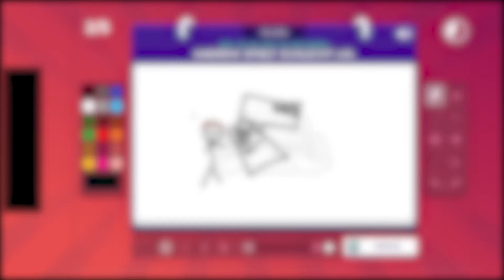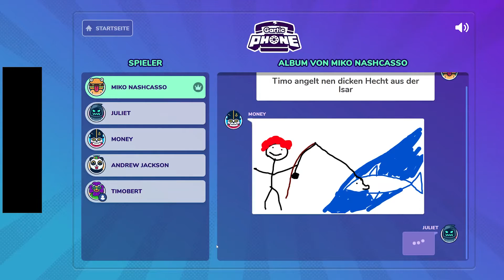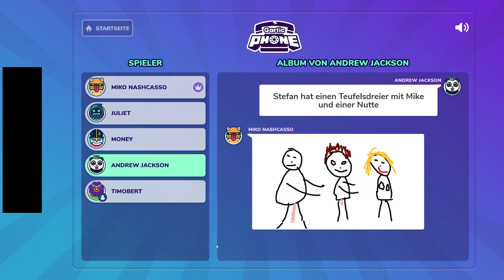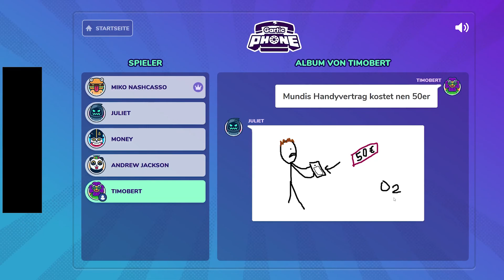Wir ziehen Blank | Gartic Phone | #4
Ja ihr habt richtig gelesen, in dieser Folge geht es heiß her. Wer ist eigentlich euer Favorite von den Buam? Schreibt es uns in die Kommentare. Wenn euch das Video gefallen hat lasst doch einen Daumen nachc oben da oder gebt uns Feedback.
Aber jetzt genug gelabert und ab ins Gameplay.
Lets go!